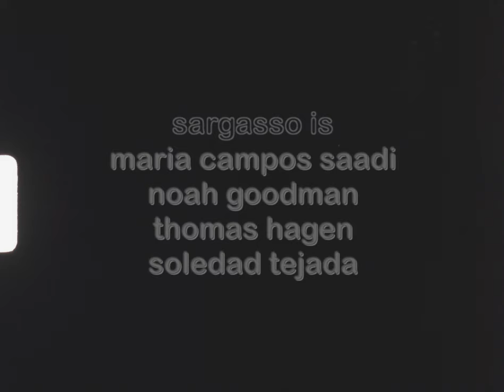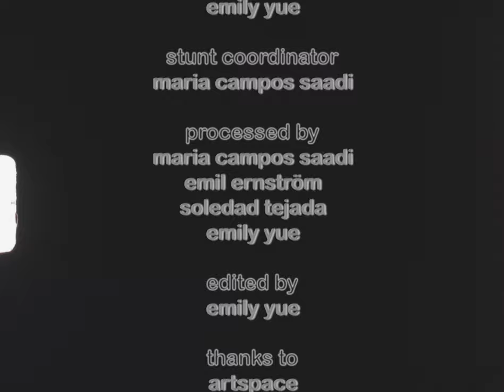Sargasso - "No Streetlights"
A collaboration with Emily Yue.

"No Streetlights," from Sargasso EP, released December 4th, 2019.

Lyrics:
when he was three couldn’t believe he’d grow to be taller than he was
looked at his hands red dirt cheeked mad could they be any smaller?
molded from different clay than mine, a scar above his gecko eye
ice skating slipped so we went home, we patched it up all on our own

and when i
feel most at home when i am home is those nights
when you and i lay talking
your small room no streetlights

he will grow up he’ll stay out late
bodega lights and girls I’d hate
a wish to keep everyone safe
hidden behind an angry face

promise to come back
i can’t worry all the time
and i’ll let you live your life